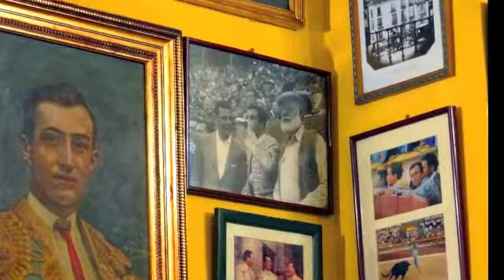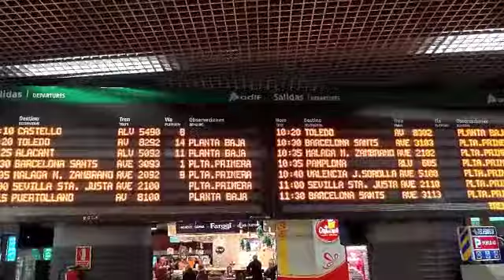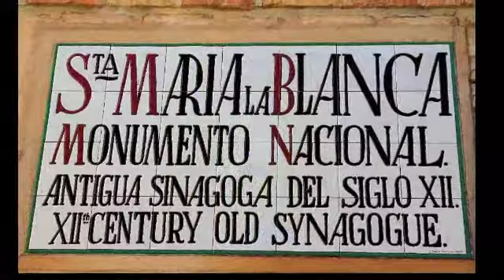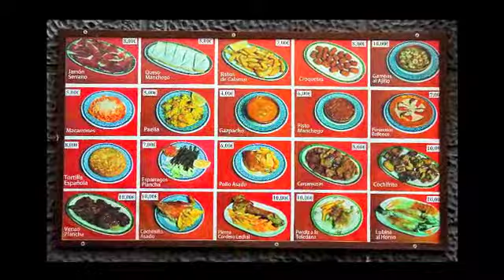23 Minutes in Spain Part 3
Come spend 23 minutes with Evan & Sharona in Spain